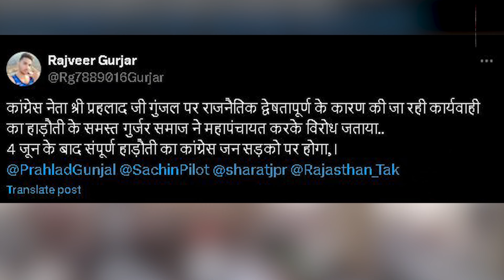Prahlad Gunjal के समर्थन में 4 June के बाद सड़कों पर होगा Gurjar समाज ? | Gurjar Aandolan || TFI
Kirodi बाबा को कुर्सी की टेंशन, बार- बार लिख रहे चिट्ठी ! || KirodiLalMeena || Lok Sabha Election